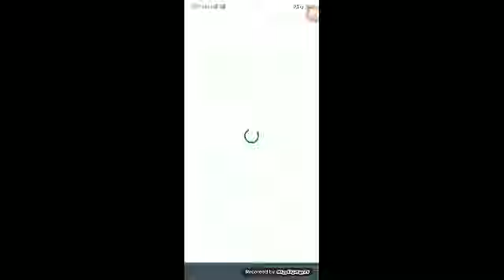BREAKING- কাউন্টডাউন শুরু l মোবাইলের কণ্ঠস্বরে সেই তিনিই l প্যালপিটিশন শুরু